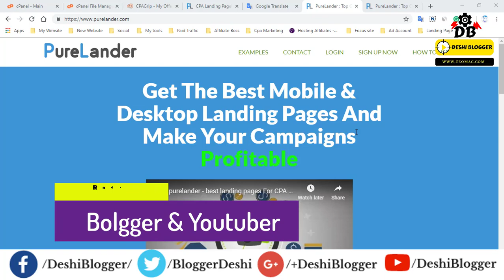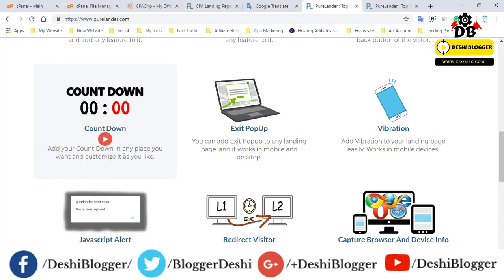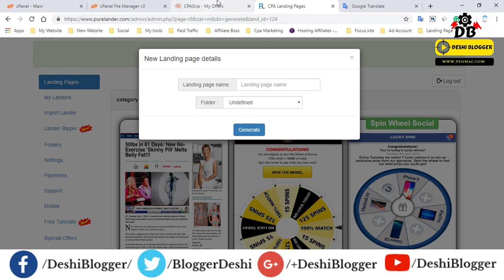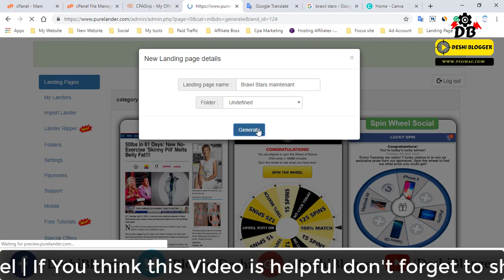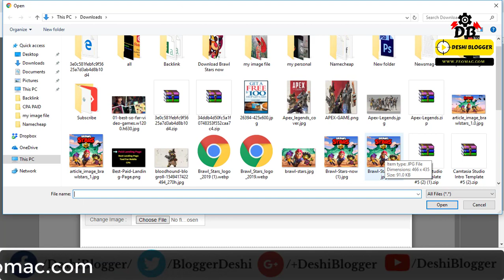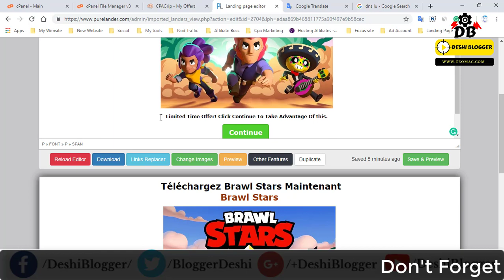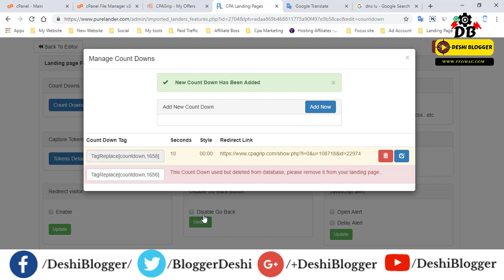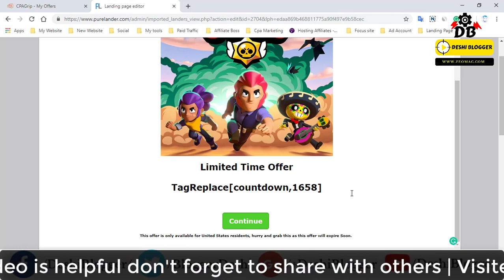How to Set Up a Landing Page for Cpa Marketing | Purelander review | Earn Money online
02.  I will try to  uploading good quality content frequently to your YouTube Channel and really trying hard to make it